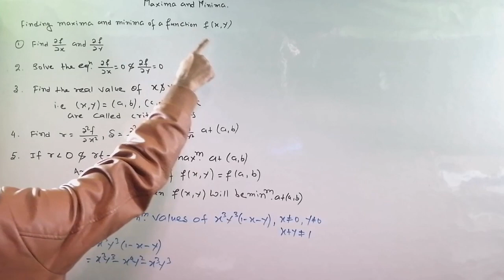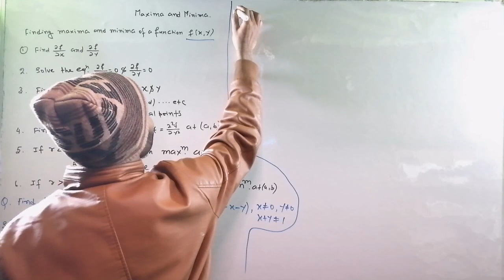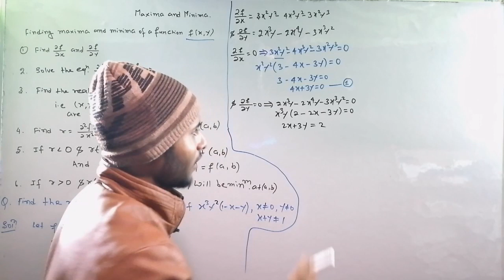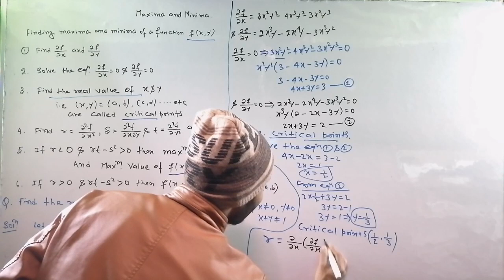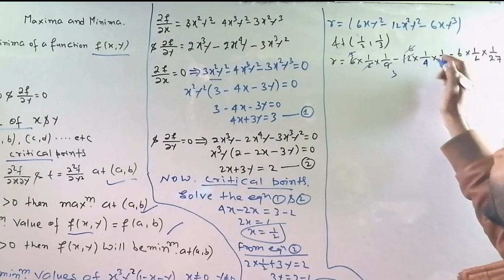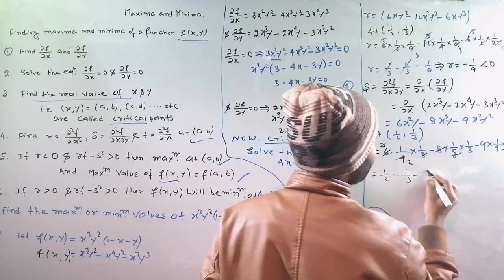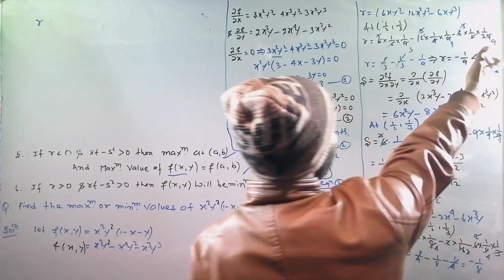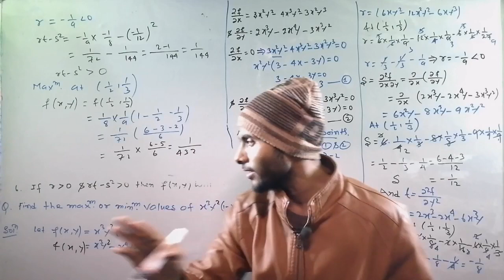Differential calculus Maxima and minima | Find the maximum or minimum value of `x^(3)y^(2)(1-x-y)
Differential calculus LEC 18
BSc part 2
Lnmu University syllabus based
Prove that the chord of curvature parallel to the axis of y for the curve y=a log sec(x)/(a) is of constant length.

prove that  chord of curvature parallel to the axis of y for the curve y=a log sec(x)/(a) is

LEC 4.

👉Differential calculus all important lec.

👉Differential calculus Exercise solution.